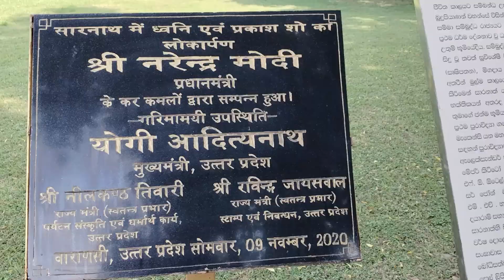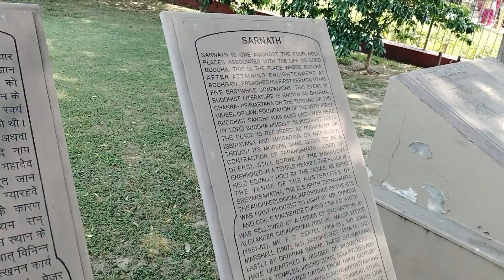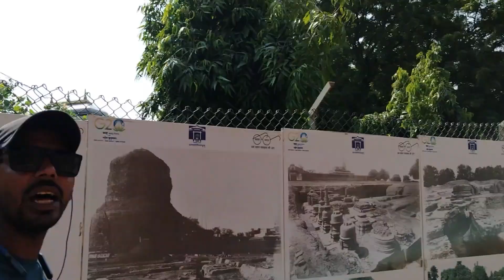Tour to Sarnath Varanasi, After CBSE National Athletics Games 2024. A trip to remember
🌟 Check Out Sportswalasir on YouTube! 🌟

Are you a sports enthusiast looking for insightful analysis, latest updates, and engaging content? Look no further than **Sportswalasir**!

- **In-Depth Analysis**: Get detailed breakdowns of your favorite sports, including cricket, football, and more.
- **Latest Updates**: Stay up-to-date with the latest news, scores, and highlights from the sports world.
- **Engaging Content**: Enjoy a mix of match reviews, player profiles, and expert commentary.
- **Interactive Community**: Join a vibrant community of sports fans, engage in discussions, and share your opinions.

Join the Sportswalasir community today and take your sports fandom to the next level!
get update on the recent sports and learn the bsaics of almost all the sports, channel also consist of the physical education course work for class XI and XII